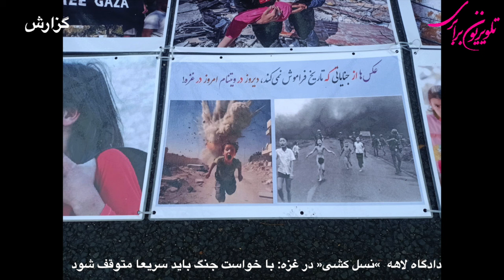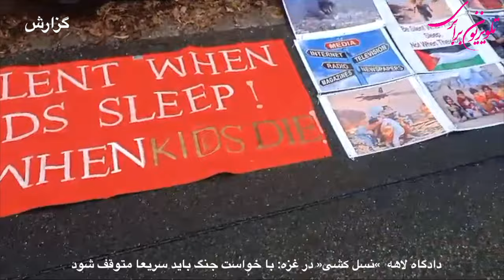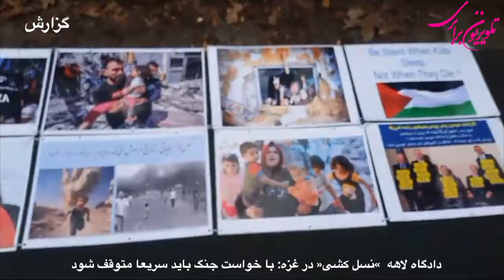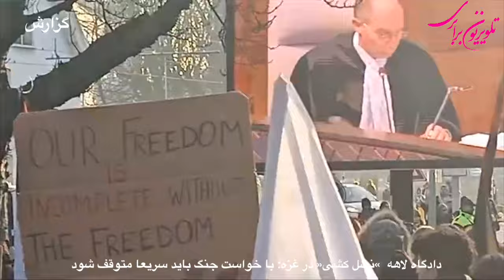گزارش:دادگاه عالی سازمان ملل رسیدگی به اتهام نسل کشی اسرائیل،گزارش و گفتگو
گزارش : در لاهه هلند، دادگاه عالی سازمان ملل رسیدگی به اتهام نسل کشی اسرائیل را آغاز کرد، علی دماوندی با حماد شیبانی ،جعفر امیری و احمد پوری در باره شکایت رسمی افریقای جنوبی علیه اسرائیل وتظاهرات در مقابل دادگاه گفتگو کرده وگزارشات رفیق جعفر امیری ضمیمه انی گزارش از اولین روز این دادگاه است